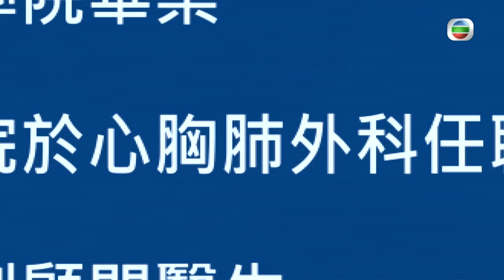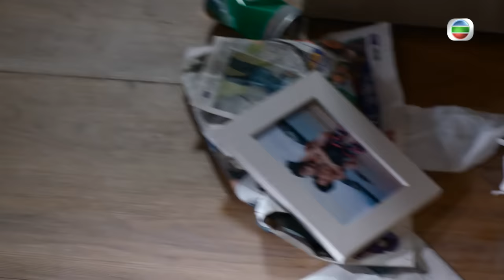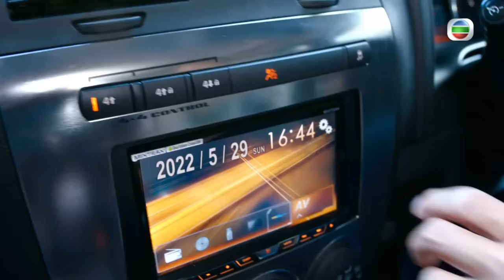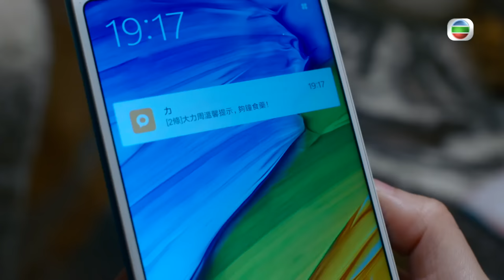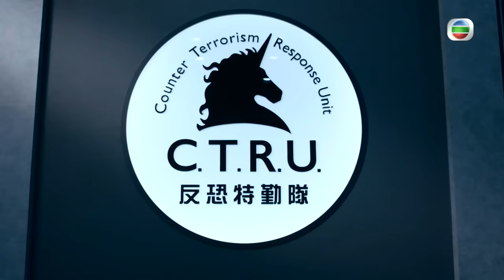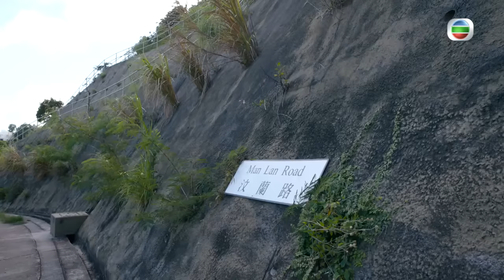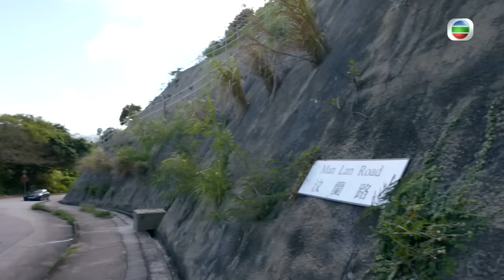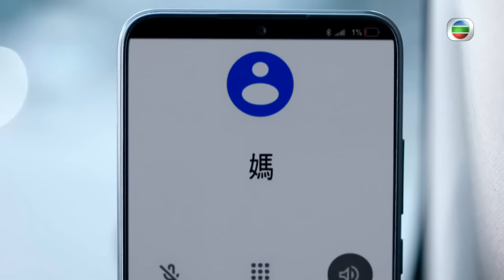[Eng Sub] TVB ភ្នាក់ងារ POTT បង្ក្រាបបទល្មើស 08/30｜រឿងភាគហុងកុង និយាយខ្មែរ｜2023｜The Invisibles